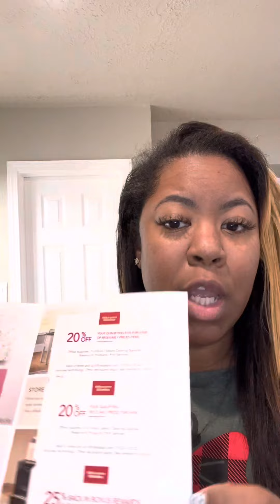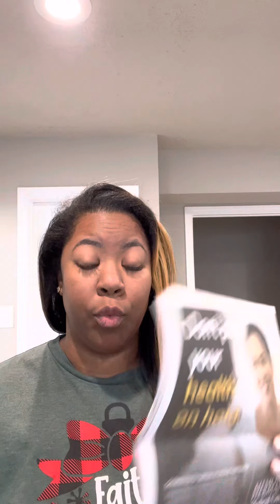Peace in a Pod (PIP) Tip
Quick tip on how to avoid the infamous pile of mail on the counter.